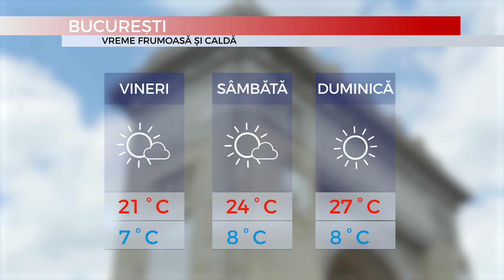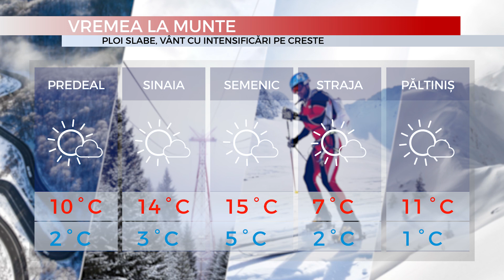MEDIAFAX METEO 11 Octombrie - Temperaturi în scădere, vânt puternic în Moldova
Mediafax 11 Octombrie: Vremea devine mai răcoroasă în toată țara. Maximele se vor încadra între 13 și 23 de grade, cu cele mai ridicate valori în sud și est. Cerul va fi variabil iar vântul va avea intensificări în zonele estice.